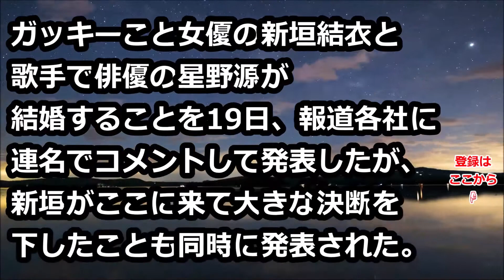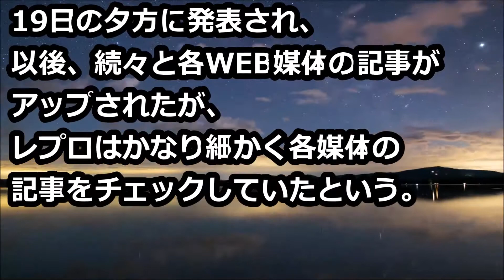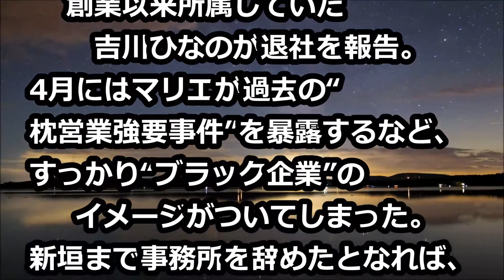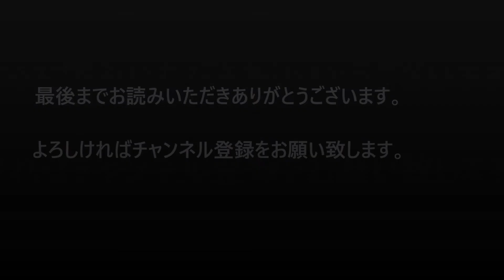新婚・ガッキーは事務所を“退所”させない！ “契約内容変更”となった事情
すっかり“ブラック企業”のイメージがついてしまった。